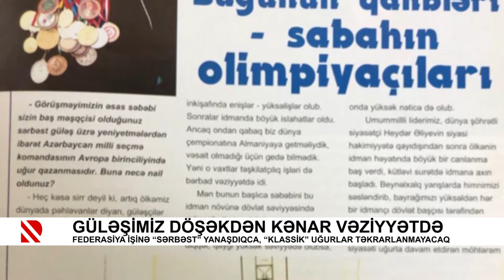Güləşimiz döşəkdən kənar vəziyyətdə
Federasiya işinə “sərbəst” yanaşdıqca, “klassik” uğurlar təkrarlanmayacaq